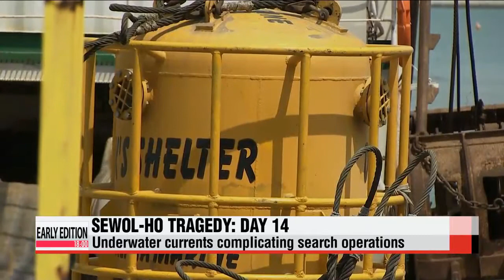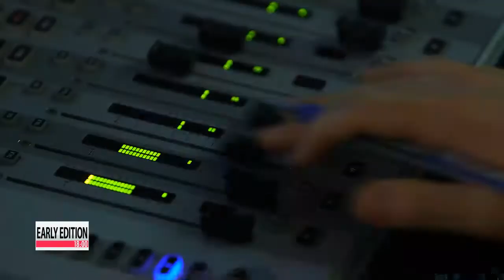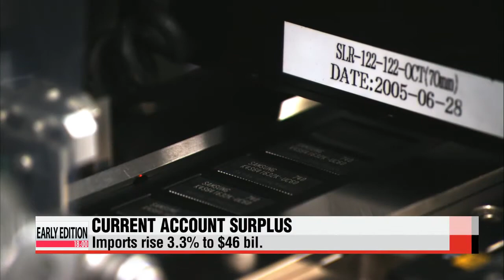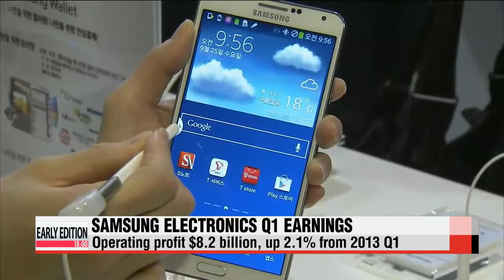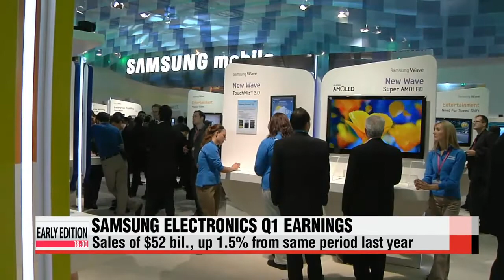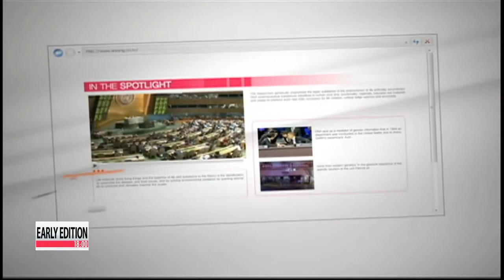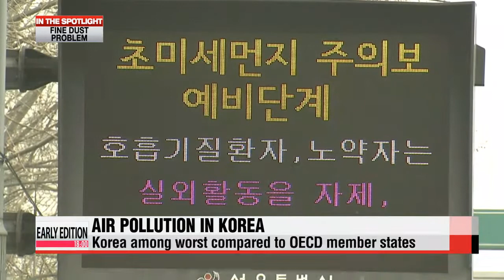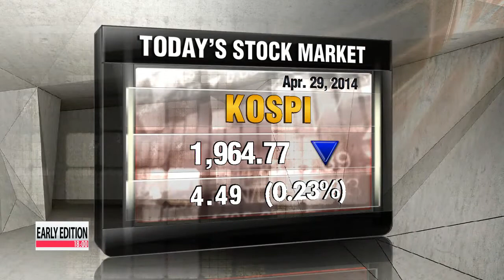EARLY EDITION 18:00 Thousand of people come to pay tribute at Ansan Hwarang Memorial Hall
On the broadcast tonight...

 It's been two weeks since Korea's tragic ferry capsize.
 As the death toll tops 200, tens of thousands of Korean mourners pay tribute to the victims.

 President Park Geun-hye apologizes over government's initial response to the Sewol-ho ferry accident.

 North Korea conducts live fire exercises near the de facto maritime border between the two Koreas.

 Early Edition at Six begins now.